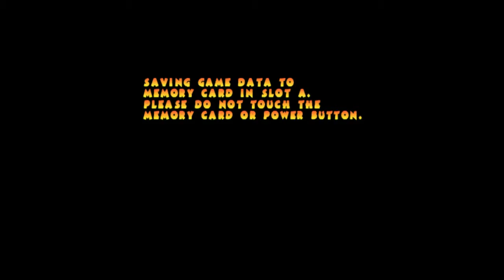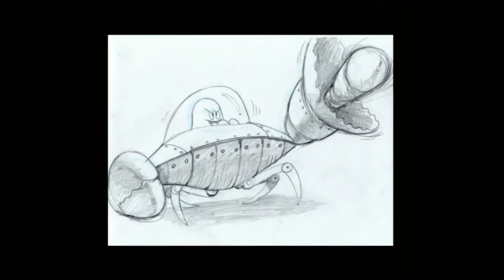James's Pac-Man World 2 Commentary Finale | The Golden Climax